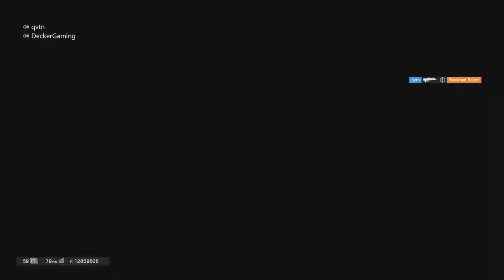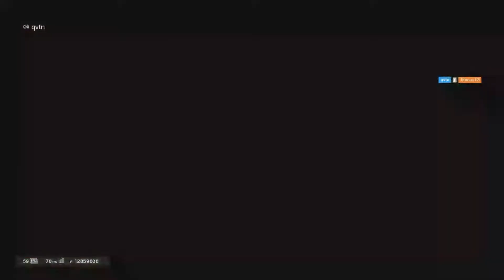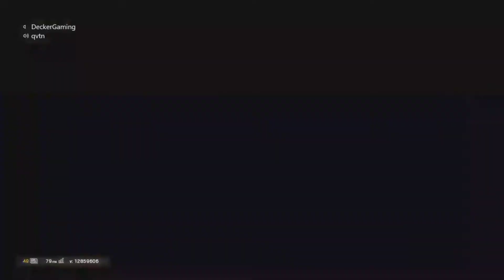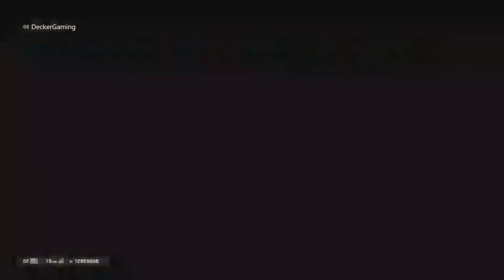My Luckiest One Tap Ever!!! (Rainbow Six Siege Funny Moments & Highlights)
So we are back with some more Siege clips. This is my last Siege video before my big 100th video! I wanted to push this out so I could edit the big one.